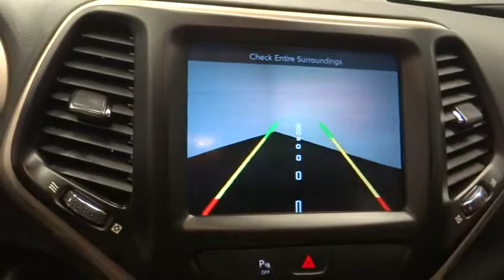2016 Jeep Cherokee Norco, Corona, Riverside, San Bernardino, Ontario, CA 19J405A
Billet Silver Metallic Clearcoat Used 2016 Jeep Cherokee available in Norco, California at

JEEP CERTIFIED! Latitude, Safety/ Convenience Group, ParkSense Rear Park Assist System, Blind Spot and Cross Path Detection, Navigation Capable, ParkView Rear Back-Up Camera, Touchscreen Display, Voice Command with Bluetooth, Steering Wheel Mounted Audio Controls.Certified. Jeep Details:* Limited Warranty: 3 Month/3,000 Mile (whichever comes first) after new car warranty expires or from certified purchase date* Vehicle History* Roadside Assistance* Warranty Deductible: $100* Powertrain Limited Warranty: 84 Month/100,000 Mile (whichever comes first) from original in-service date* Includes First Day Rental, Car Rental Allowance, and Trip Interruption Benefits* 125 Point Inspection* Transferable WarrantyClean CARFAX. CARFAX One-Owner. 22/31 City/Highway MPG**Dealer Serviced**, **Freshly Detailed**, **Vehicle Includes 5 Gallons of Fuel**, **Vehicle Sold As Equipped Including One Key.